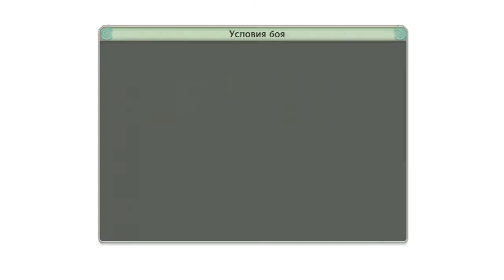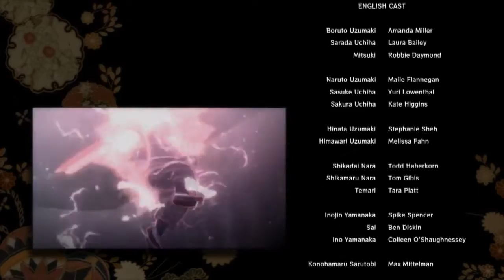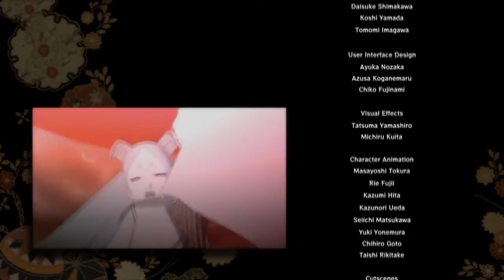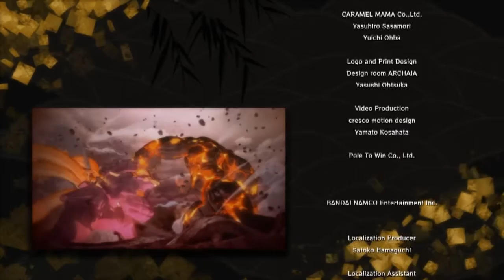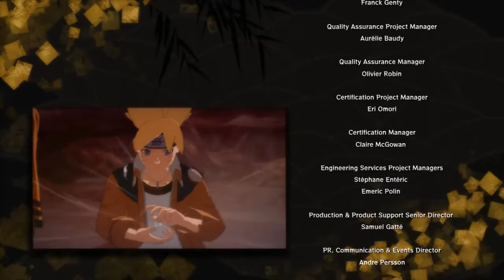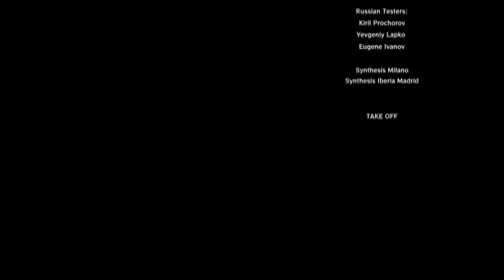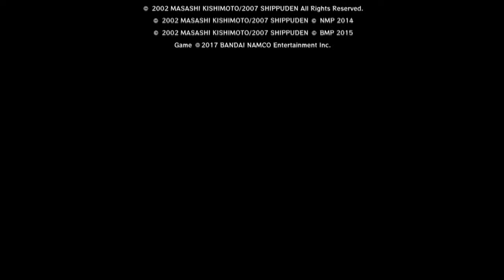NARUTO STORM 4: Road to Boruto #4 - Путь Боруто. Конец Игры